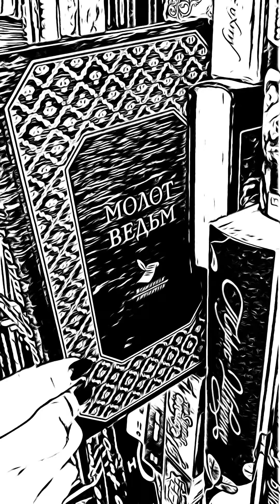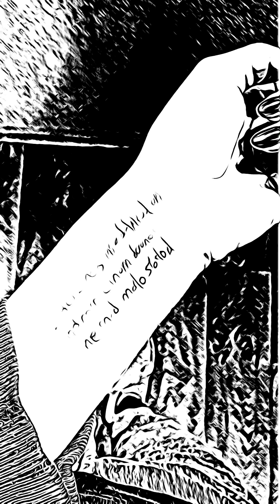ВИДЕОКОМИКСЫ: Слепой дом | Вертикальная короткометражка | Все выпуски подряд (1-9)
ВИДЕОКОМИКСЫ – новый формат моих короткометражек. Идея простая – стилизовать видео под формат комиксов.

Слепой дом – первая короткометражка в этой серии. Она состоит из 9 частей, которые выходили на протяжении 8 дней в моем инстаграме и тиктоке.  Теперь вы можете посмотреть их все подряд без долгого ожидания!

Работа над этой короткометражкой заняла у меня гораздо больше времени, чем я хотел на неё потратить. Но я извлёк для себя много уроков после съемочного процесса, монтажа и постобработки. Теперь я стал ещё больше ценить даже простые вещи в кино, так как ещё сильнее стал понимать, насколько трудно это даётся.

Сейчас для меня очень важно услышать ваше мнение об этой истории и о том, как она выглядела. Заранее благодарен каждому за оставленное мнение в комментариях.

Снято на iPhone 8 Plus с рук и со стабилизатором DJI OSMO Mobile 2

Shot on iPhone 8 Plus, both handheld and with DJI OSMO Mobile 2